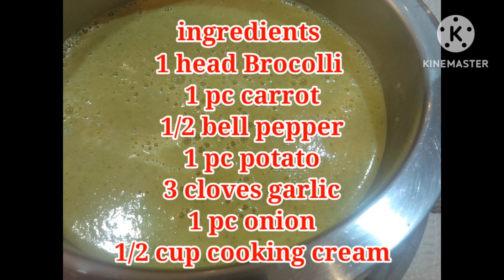QUICK AND EASY BROCOLLI SOUP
making quick and easy brocolli soup